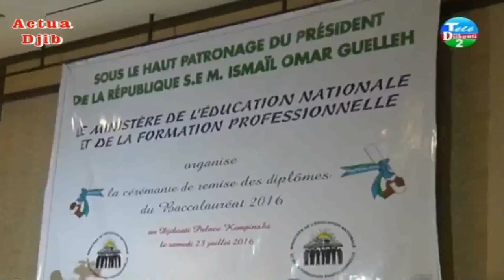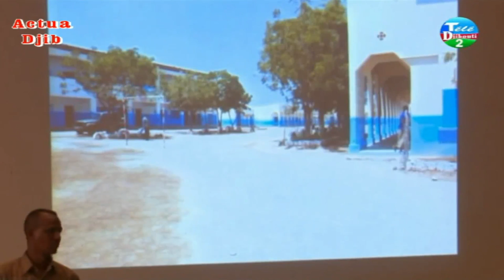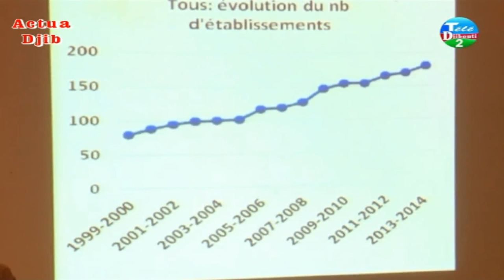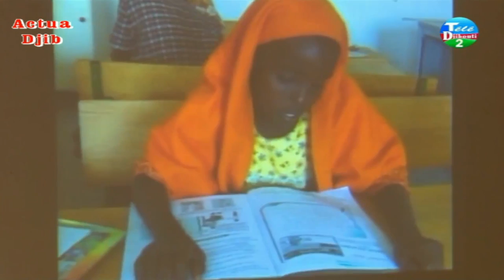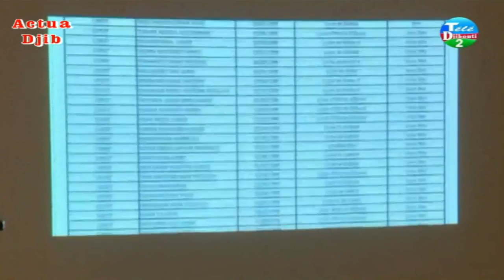La cérémonie complète de remise des diplômes du baccalauréat 2016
Sous le haut patronage du président de la république, son Excellence Monsieur Ismail Omar Guelleh, le ministère de l’éducation nationale et de la formation professionnelle a organisé ce matin une cérémonie de remise des diplômes du baccalauréat session 2016 à Djibouti Palace Kempinski. Plusieurs membres du gouvernement et de nombreux parents d’élèves ont pris part à l’évènement aux côtés des hauts responsables du MENFOP et de la communauté éducative.

Cette année, la nouvelle promotion des bacheliers de la session 2016 est une promotion de la reforme qui compte des milliers de lauréats toutes séries confondues dont 691 mentionnés. Un motif de satisfaction suffisant pour le ministère de l’éducation nationale et de la formation professionnelle qui leur a rendu hommage à travers une belle cérémonie en leur honneur afin de saluer leur succès et leur souhaiter une vie universitaire adulte épanouie et pleine.

Au cours de la cérémonie, la crème de nos bacheliers s’est exprimée en retraçant son parcours et en remerciant les artisans de ces beaux succès. Il a  affirmé avec émotion et joie au nom de tous les bacheliers que les lauréats 2016 ont récoltés le fruit de leurs efforts et persévérance.

De son coté, Le ministre de l’éducation nationale et de la formation professionnelle, Monsieur Moustapha Mohamed Mahamoud a qualifié ce moment  d’un moment d’allégresse exceptionnel  parce que cette année est charnière étant donnée que  tout a été pris en charge, élaboré et conçu par les Djiboutiens : « notre indépendance intellectuelle, nous pouvons dire aujourd’hui qu’elle est complètement acquise » a déclaré  le ministre en ce sens. Il a souligné  que ce triomphe revient au président de la république son Excellence Monsieur Ismail Omar Guelleh qui est l’investigateur, l’initiateur et le bâtisseur de la nouvelle école citoyenne Djiboutienne. Par ailleurs, le ministre a rendu hommage aux enseignants et à la communauté éducative dont le présent succès était le fruit de leurs efforts et de leurs sacrifices.

Pour sa part, le président de la république, son Excellence Monsieur Ismail Omar Guelleh a congratulé les jeunes bacheliers pour leur réussite et leur a exhorté de se souvenir de ce moment rare et unique pour affronter de nouveaux défis qui aiguiseront encore leur intelligence mais surtout pour surmonter les moments de difficultés et faiblesses à venir.

A l’issue des discours officiels, les meilleurs lauréats de la session 2016 ont reçu leurs diplômes des mains du Président de la république et des membres du gouvernement. La cérémonie s’est achevée dans une ambiance festive et joyeuse couronnée par une belle photo de famille avec le président, les ministres et les meilleurs lauréats du bac 2016.